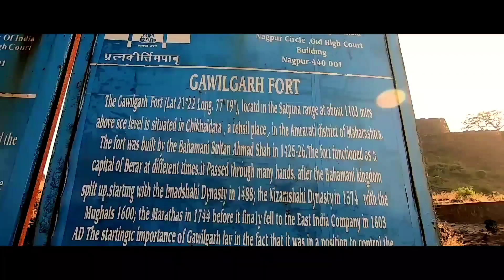CHIKHALDARA | TRAILER | MELGHAT FOREST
My Big Camera
Camera Bag
Gorilla pod